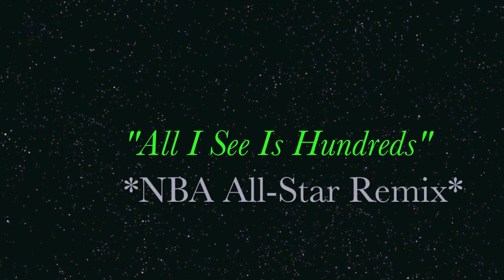ALL I SEE IS HUNDREDS (ft. Future & Q6) (ALL-STAR REMIX)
NBA All-Star Remix - @yayo10atl feat @1Future & Q6 (@marquis_daniels)